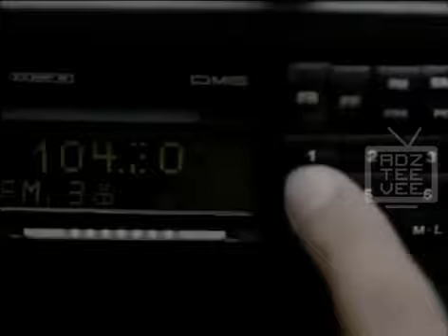Iklan Petronas Malaysia TVC 2000 (A Car Driver & An Old Man)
TV advertisement for Petronas Malaysia, showcasing their Hari Raya commercials in 2000.